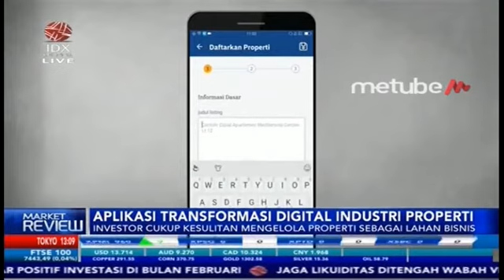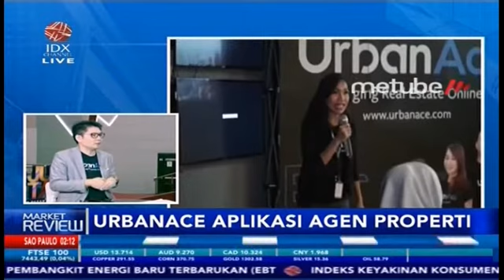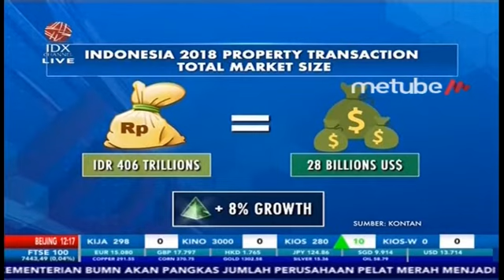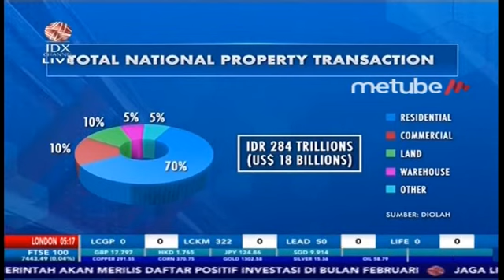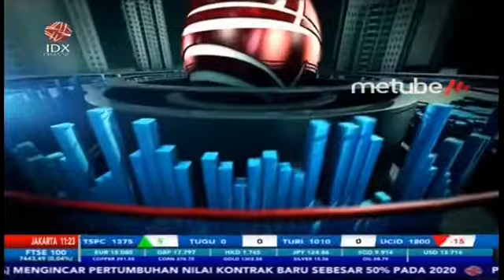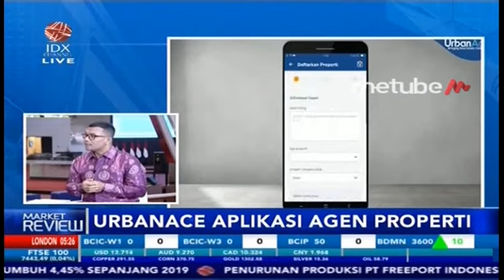URBANACE, APLIKASI TRANSFORMASI DIGITAL INDUSTRI PROPERTI - MARKET REVIEW FULL